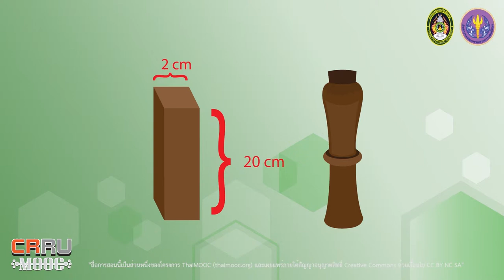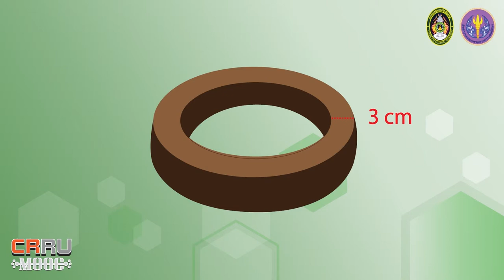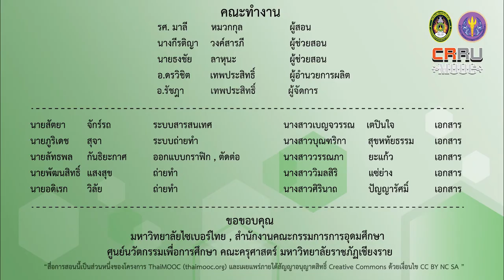วัสดุและวิธีการทำโตก